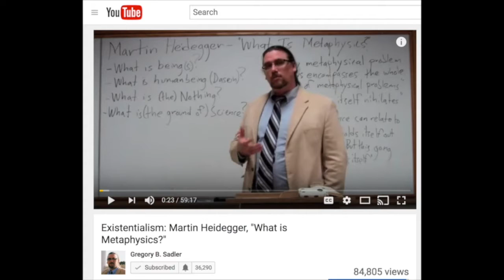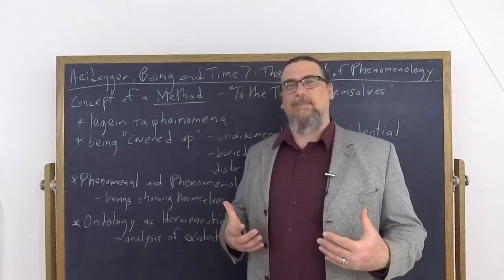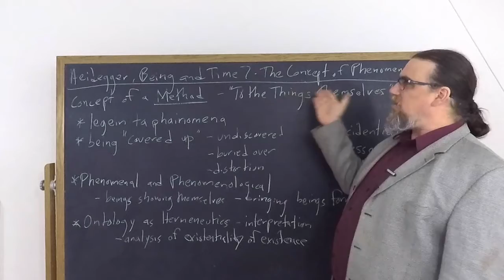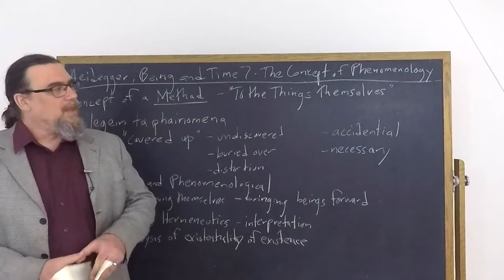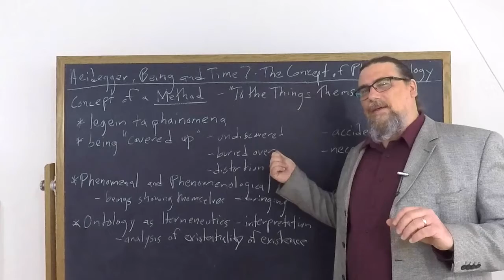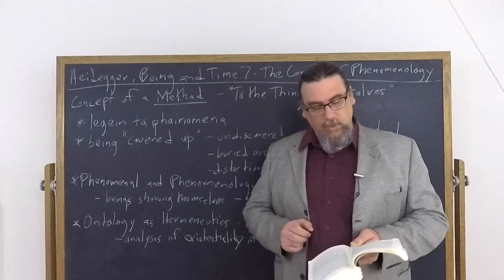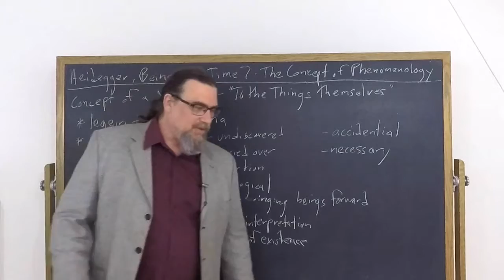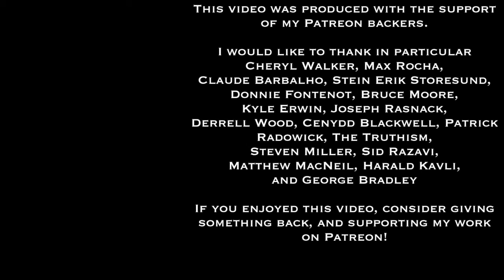Martin Heidegger, Being and Time | The Concept of Phenomenology | Philosophy Core Concepts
This Core Concept video focuses on the introduction to Martin Heidegger's early work Being and Time, specifically on his discussion in section 7 of the concept of phenomenology.  He had just earlier discussed the concepts of phenomenon and logos

If you're interested in philosophy tutorial sessions with me - especially on Heidegger's thought and works

You can find the copy of the text I am using for this sequence on Heidegger's Being and Time